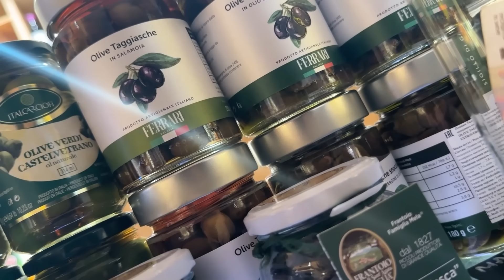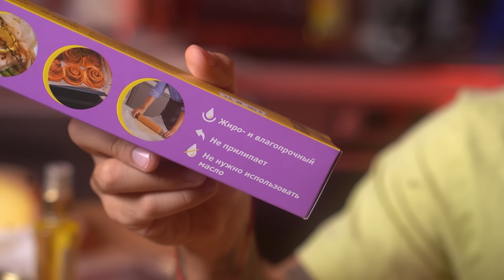СДЕЛАЛ САМУЮ ДОРОГУЮ ПИЦЦУ В МИРЕ ЧЕЛЛЕНДЖ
А также на полках в магазинах.

Всем привет, с вами Эмиль Иманов и мой новый ролик СДЕЛАЛ САМУЮ ДОРОГУЮ ПИЦЦУ В МИРЕ ЧЕЛЛЕНДЖ. Сегодня я и Аля решили попробовали дать себе задачу, а что если сделать САМУЮ ДОРОГУЮ ПИЦЦУ В МИРЕ, интересный как по мне ЧЕЛЛЕНДЖ.. Приятного просмотра ролика СДЕЛАЛ САМУЮ ДОРОГУЮ ПИЦЦУ В МИРЕ ЧЕЛЛЕНДЖ.